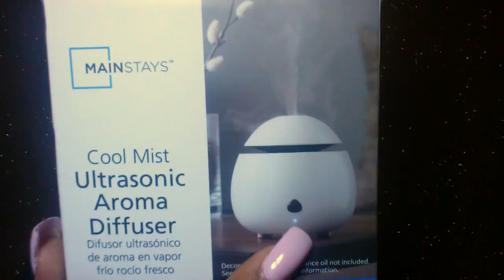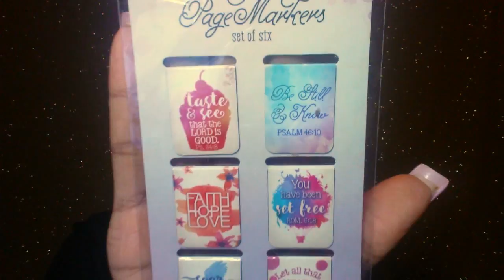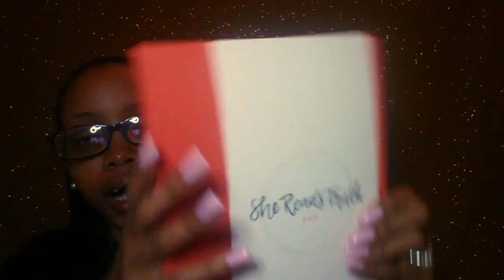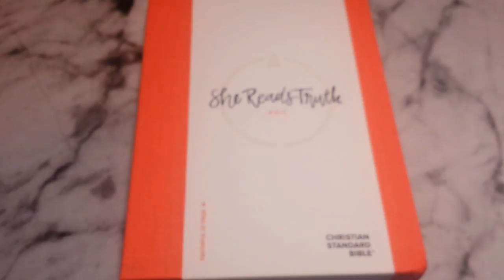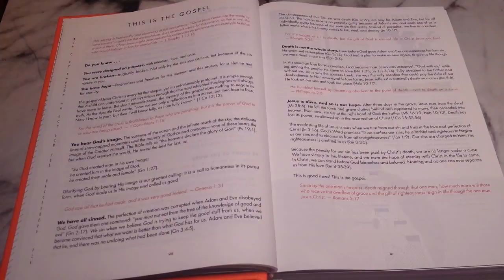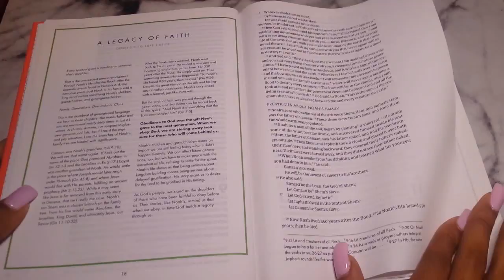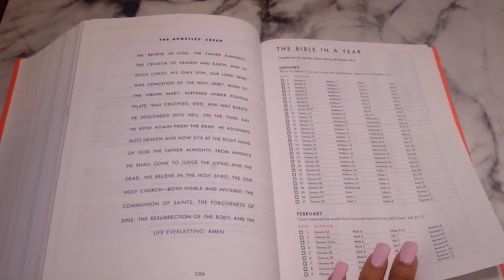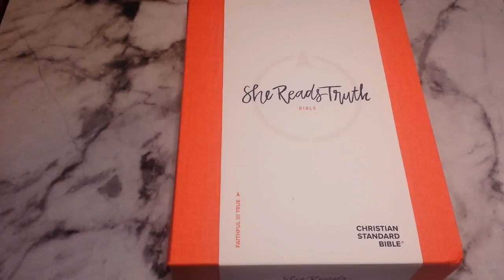Bible Review | She Reads Truth Bible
Hello Gems!

This is a quick unboxing and first impressions of the She Reads Truth Bible. It's a CSB translation which is the updated version of the HCSB translation. I purchased mine from Christian Book when they were having a 2 day flash sale for $24.99. I got mine in the Poppy Linen and couldn't be happier!

"He must increase, but I must decrease." - John 3:30

Links
▪ Mainstays Cool Mist Ultrasonic Aroma Diffuser
▪ Spiritual blend Essential Oil for Aromatherapy (Bergamot, Clove and Lavandin)
▪ She Reads Truth Bible - Poppy Linen
▪ HCSB The Study Bible for Women